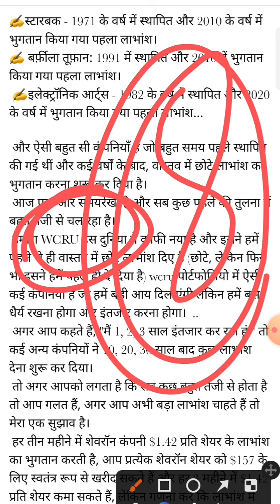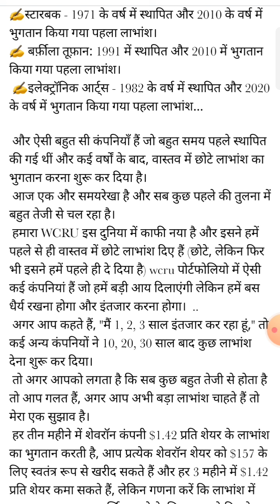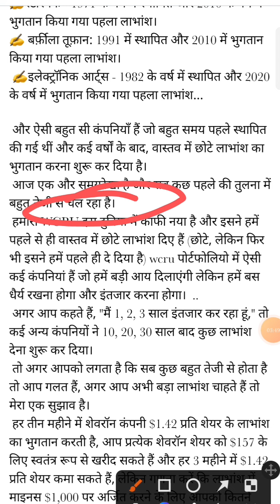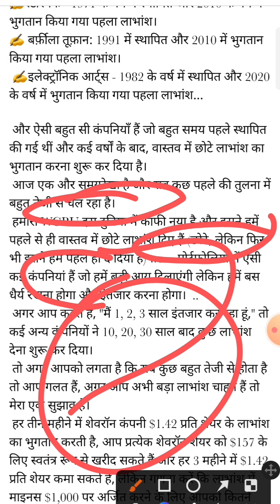WCRU LATEST NEWS || Wcru News Today || Big Update Wcru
WCRU LATEST NEWS || Wcru News Today || Big Update Wcru  @CryptoExpertAr.

WCRU price video link.

localtrade Exchange
unitex exchange
indoex exchange

 शुभकामनाएं